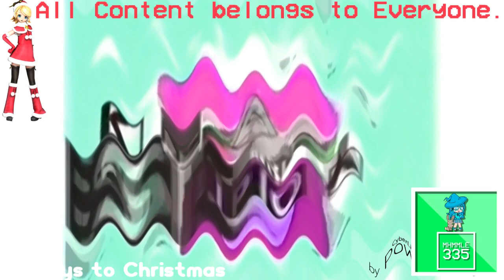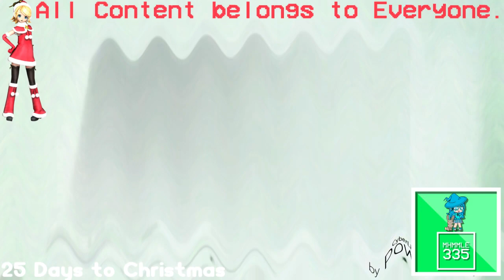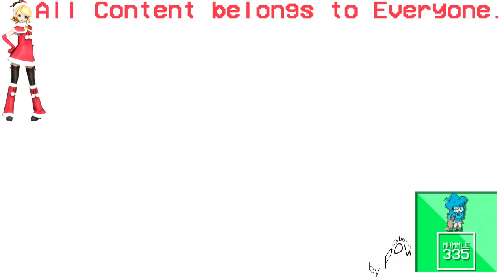(REQUESTED) Asleep Ultimate Nickelodeon Lightbulb Collection